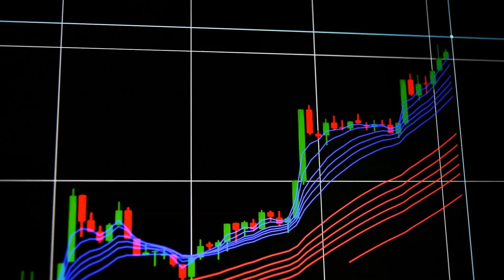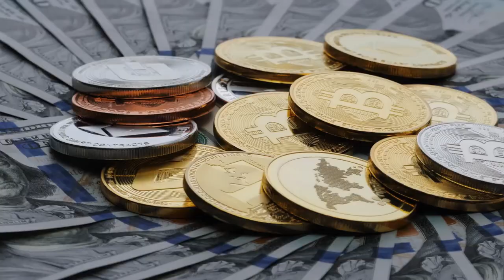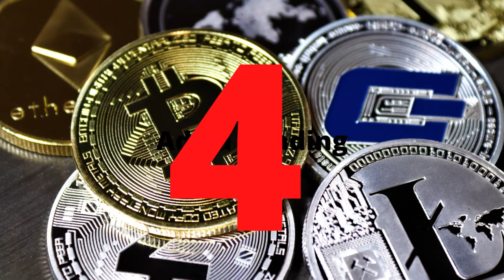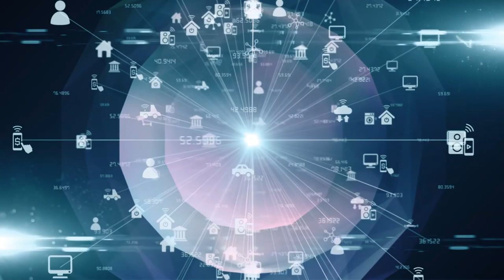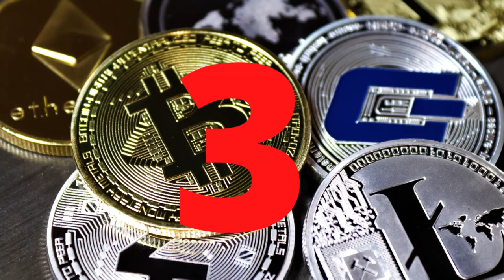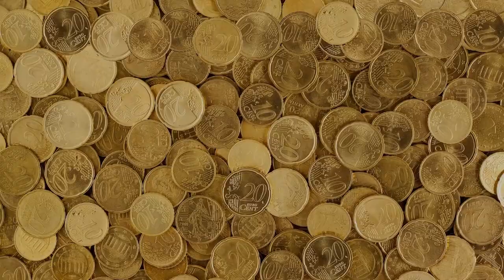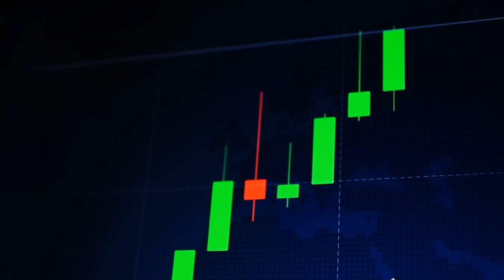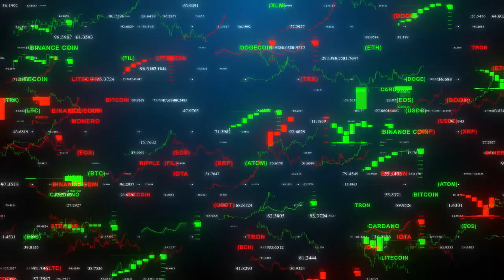Las 5 Mejores Cripto Monedas Para Invertir en 2022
Hoy vamos a hablar de las 5 mejores cripto monedas parar el año 2022. Les revelare, lo que a mi parecer son las mejores monedas para comprar en el 2022. Como parece que estaremos entrando en un mercado bajista a principios del invierno, si bitcoin y el resto del mercado continúa siguiendo la trayectoria del patrón cíclico. Hay algunas altcoins que continuaran viendo acción de precio aun en las garras el invierno. después de todo aun los osos sedespiertan de vez en cuando para comer en invierno. Algunos cripto activos tienen uso que no los permiten hibernar. Esos son activos con uso real en el mundo y que no desaparecen solo porque los toros huyeron. Proyectos como estos, siempre están caliente.